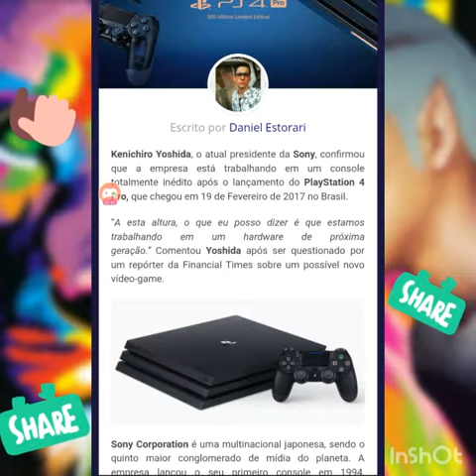SONY: NOVIDADE A CAMINHO😱😕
Novidade da Sony a caminho pessoal não sabemos ao certo se a Sony está fabricando um console portátil ou mais um console de mesa o q podemos esperar ao certo é q será um console da nova geração👏👏👏 se vem da Sony sempre será bem vindo.. (será o tão esperado ps5 ou um novo PlayStation X (vita 2)... Apenas minha opinião k

________________SOCIAL💻___________________
Siga meu Instagram: